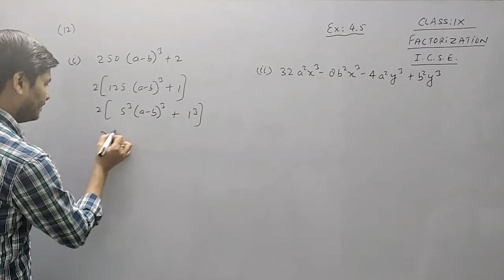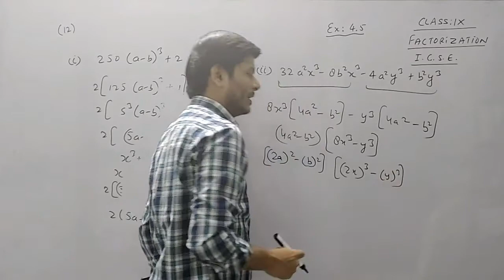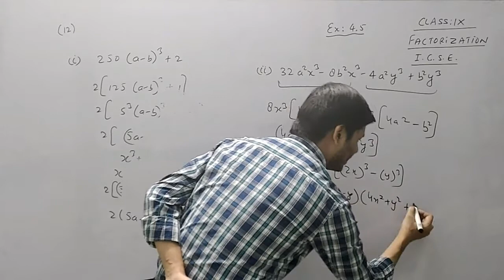factorisation I Q.12 I Ex 4.5 I Ch-4 I class 9 IX I icse I M L AGGARWAL I identity based questions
Polynomial: A polynomial in one variable x is an algebraic expression of the form.
2. Terms: The several parts of a polynomial separated by ‘+’ or ‘-‘ operations are called the terms of the expression.
3. Types of Polynomial
(i) Constant polynomial: A polynomial containing one term only, consisting of a constant is called a constant polynomial.
e.g., -6, 4, \frac { 2 }{ 3 }, \frac { -3 }{ 4 } etc.,
Generally, each real number is a constant polynomial.
(ii) Zero polynomial: A polynomial consisting of one term, namely zero only, is called a zero polynomial.c
(iii) Monomial: Polynomials having only one term are called monomials (‘mono’ means ‘one’).
e.g., µ43, \frac { 7 }{ 3 } xz and – 2 are all monomials.
(iv) Binomial: Polynomials having only two terms are called binomials (‘bi’ means ‘two’).
e.g., (x2 + x), (y30 + √2) and (5x2y + 6xz) are all binomials.
(v) Trinomial: Polynomials having only three terms are called trinomials (‘tri’ means ‘three’).
e.g., (x4 + x3 + √2), (µ43 + µ7 + µ) and (8y – 5xy + 9xy2) are all trinomials.
4. The degree of a Polynomial: Highest power of the variable in a polynomial is the degree of the polynomial.
(a) In one variable: In case of a polynomial in one variable, the highest power of the variable is called the degree of the polynomial.
√2 – y3 + y5 + 2y6 is a polynomial in y of degree 6.
6x + √3 is a polynomial in x of degree 1.
(b) In two or more variables: In case of a polynomial in more than one variable, the sum of the powers of the variables in each term is taken up and the highest sum so obtained is called the degree of the polynomial.
e.g.,3x3 – 7x2y2 + 8 is a polynomial in x and y of degree 4.
8a8b – 4ab + √2 is a polynomial in a and b of degree 9.
Note:
The degree of a non-zero constant polynomial is ‘zero’.
The degree of a zero polynomial is not defined.

5. Linear Polynomial: A polynomial of degree one is called a linear polynomial.
e.g.,
x + √7 is a linear polynomial in x, y and z.
√2 µ + 3 is a linear polynomial in µ.
6. Quadratic Polynomial: A polynomial of degree two is called a quadratic polynomial.
e.g;
xy + yz + zx is a quadratic polynomial in x, y and z.
x2 + 9x – \frac { 3 }{ 2 } is a quadratic polynomial in x.
7. Cubic Polynomial: A polynomial of degree three is called a cubic polynomial.
e.g.,ax3 + bx2 + cx + d is a cubic polynomial in x and a, b, c, d are constants.
2y3 + 3 is a cubic polynomial in y.
9x2y + xy – 4 is a cubic polynomial in x and y.

8. Value of a Polynomial: Value of a polynomial p(x) at x = a is p(a).
e.g., If p(x) = x2 + 2x + 6 then, at x = 2, p(2) = 22 + 2 × 2 + 6 = 14
9. Zeroes of a Polynomial: Zeroes of a polynomial p(x) is a number a such that p(a) = 0.

Zero of a polynomial is also called the root of the polynomial.
A non-zero constant polynomial has no zero.
Every real number is a zero of the zero polynomial.
A polynomial can have more than one zero.
The maximum number of zeroes of a polynomial is equal to its degree.

10. Remainder Theorem: Let p (x) be any polynomial of degree n greater than or equal to
11. Factor Theorem: Let q(x) be a polynomial of degree n ≥ 1 and a be any real number, then
(i) (x – a) is a factor of q (x), if q(a) = 0 and
(ii) q(a) = 0, if x – a is a factor of q (x).

12. The factorisation of Quadratic Polynomials
(i) By splitting the middle term: Suppose a quadratic polynomial is x2 + lx + m where l and m are constants.
Now, we split the middle term lx as ax + bx, so that ab = m. Then,
x2 + lx + m = x2 + ax + bx + ab = x(x + a) + b(x + a) = (x + a) (x + b)
(ii) By using factor theorem: Suppose, ax2 + bx + c be a quadratic polynomial. Let two factors be (x – α) and (x – β)
∴ a (x – α) (x – β) = ax2 + bx + c
⇒ ax2 – a(α + β)x + aαβ = ax2 + bx + c
On equating the coefficient of x and constant term.
We get, α + β = \frac { -b }{ a } and αβ = \frac { c }{ a }
On simplifying, we get the values of α and β.
 Algebraic Identities: An algebraic identity is an algebraic equation that is true for all values of the variable occurring in it.

(x + y)2 = x2 + 2xy + y2
x2 – y2 = (x + y)(x – y)
(x + a)(x + b)= x2 + (a + b)x + ab
(x + y + z)2 = x2 + y2 + z2 + 2xy + 2yz + 2zx
(x + y)3 = x3 + y3 + 3xy(x + y)
x3 + y3 + z3 – 3xyz = (x + y + z)(x2 + y2 + z2 – xy – yz – zx)

mathsculeas triangles angles anglesumpropertyoftriangle binterekyahaijeenachannel deepakmittalmakesuexpert bpt conversebpt pythagorastheorem converseofpythagorastheorem cbse icse congruency SAS SSS RHS ASA AAS mathschapters trigonometry mensuration calculus realnumbes quadraticequation mathschaptersinhindi statistic matricesanddeterminants mathematics bestchannel MissionBoards Full100marks SolvedTricks StateandProve axioms deepakmittal Surface Area Volume wordproblems LinearEquation Triangle firstprinciple integration class:8–12